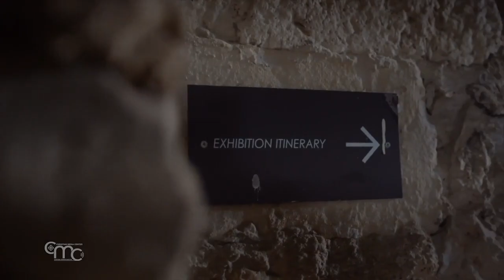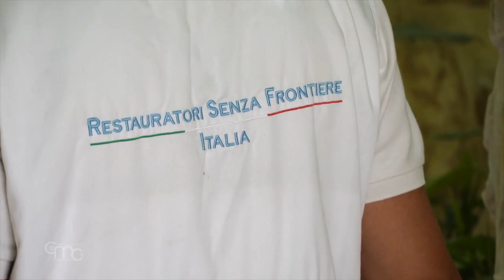Las antiguas columnas del Santo Sepulcro ya están en el Museo Terra Sancta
Algunas columnas antiguas y dos capiteles del Santo Sepulcro, abandonados en la gran restauración de los años 70 y 80, regresan a la Ciudad Vieja de Jerusalén, después de descansar durante más de 50 años en el complejo franciscano de Getsemaní.

Los hallazgos se colocarán en una sala especial del Museo Terra Sancta, dedicada al Santo Sepulcro. El Museo está ubicado dentro del complejo franciscano de la Flagelación. El proyecto está gestionado por la asociación Pro Terra Sancta.